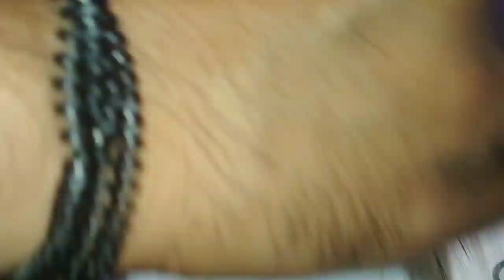free dish no sound solution | Aapke free dish setup box me agr sound na aaye to kaise thik karen?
Aapke use ke kuchh devices ko repair krne ka link main de raha hun

10 earphone/headphone kaise repair krte hai ya tut jane pr kaise fir se thik krte hai???